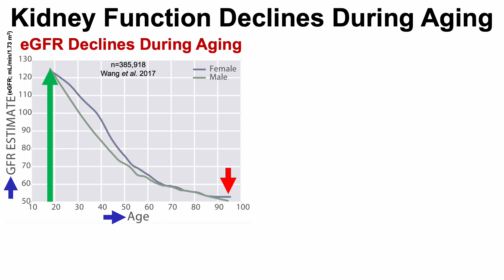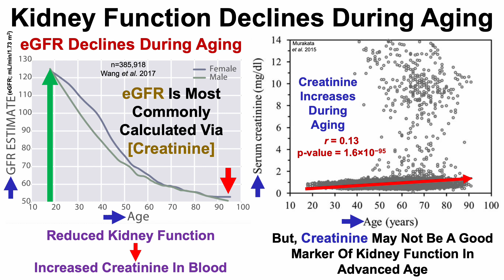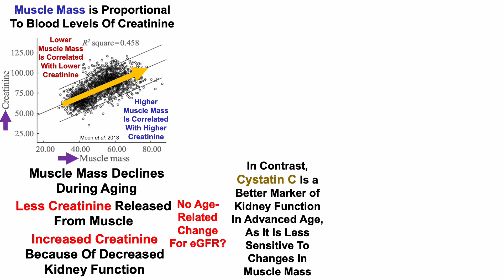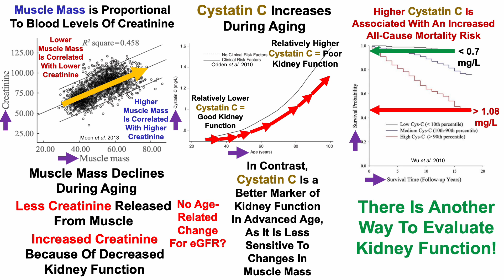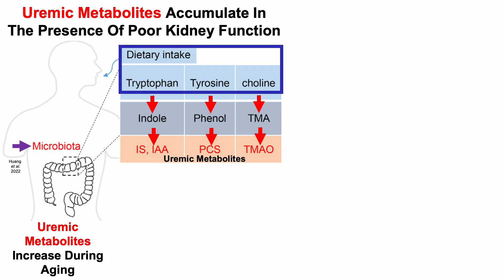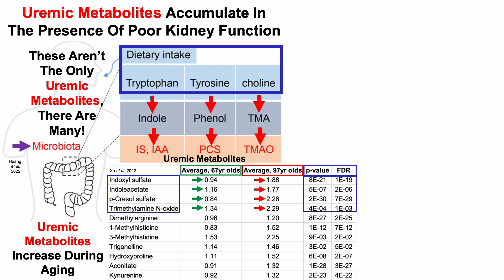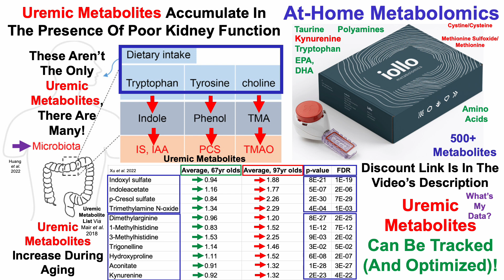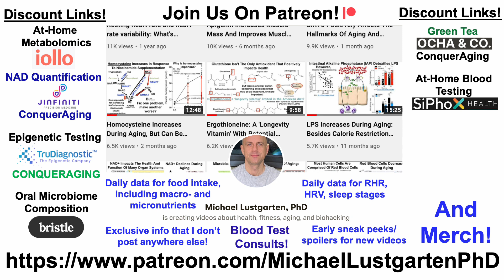Uremic Metabolites: Kidney Function Biomarkers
Papers referenced in the video:
Predicting Age by Mining Electronic Medical Records with Deep Learning Characterizes Differences between Chronological and Physiological Age

Age-related changes in clinical parameters and their associations with common complex diseases

Variation in serum creatinine level is correlated to risk of type 2 diabetes

Age and cystatin C in healthy adults: a collaborative study

Cystatin C and long-term mortality among subjects with normal creatinine-based estimated glomerular filtration rates: NHANES III (Third National Health and Nutrition Examination Survey)

Metagenomic and metabolomic remodeling in nonagenarians and centenarians and its association with genetic and socioeconomic factors

The Intestinal Microbiota and Metabolites in the Gut-Kidney-Heart Axis of Chronic Kidney Disease